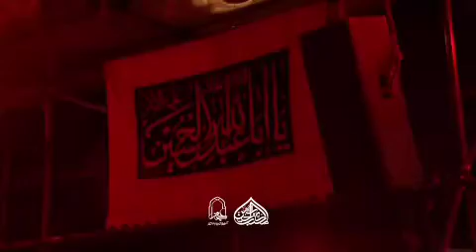کربلایی حمید علیمی میدونم تو خوبی و من بدم... زمينه شب چهارم محرم ۱۴۴۵ Hamid Alimi 2023